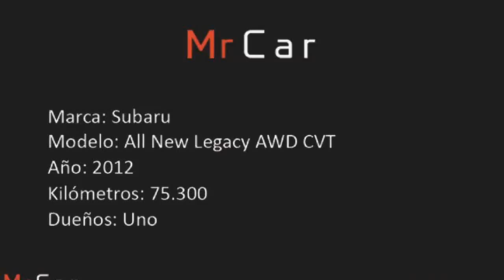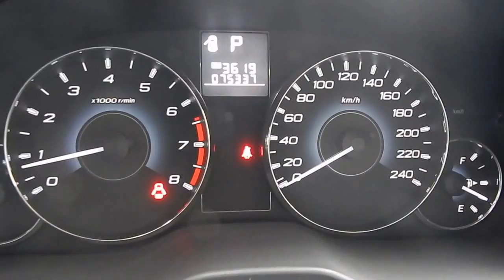Subaru All New Legacy AWD CVT 2.5